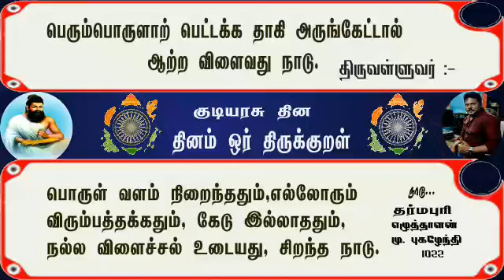குடியரசு தின நல்வாழ்த்துக்கள்